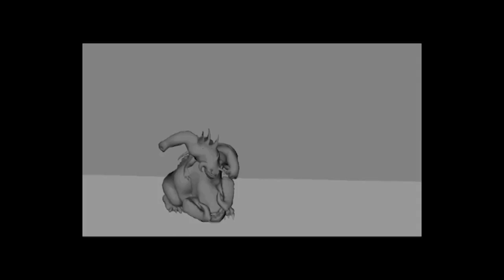Never Interrupt v07 1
Current character animation demo reel for Kris Kody